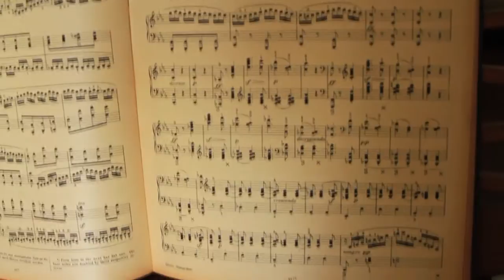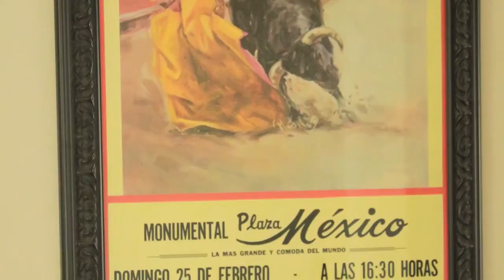StyleLIkeU’s Early Years: Closet interview with HOLLY MARILYN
StyleLikeU interviews Holly Marilyn about her closet.